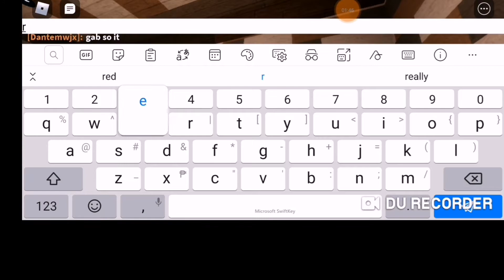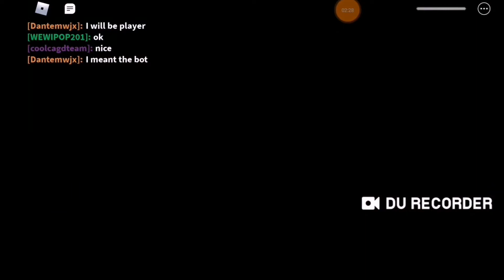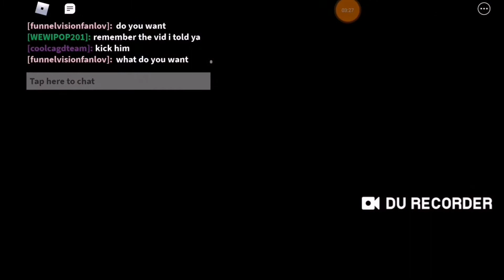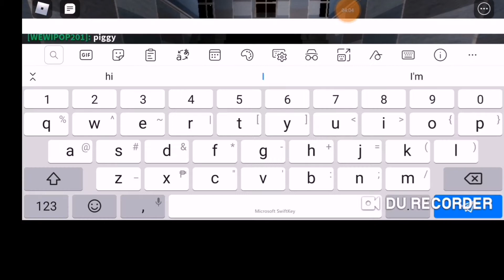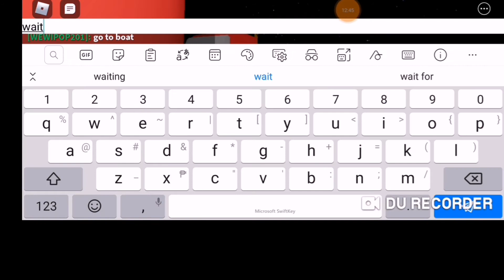ESCAPE PIGGY CHAPTER 7 THE PORT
Make sure to sub to these people for helping me with the video